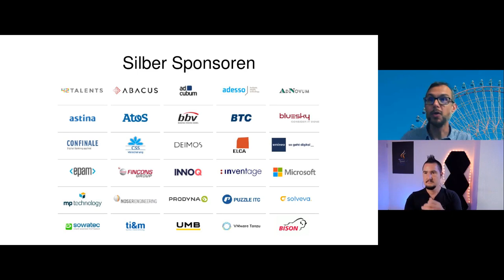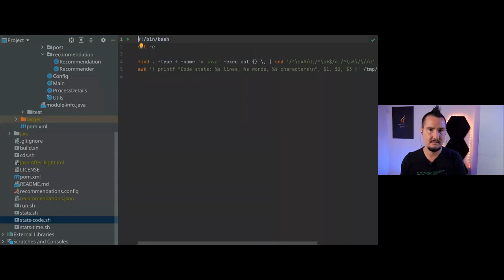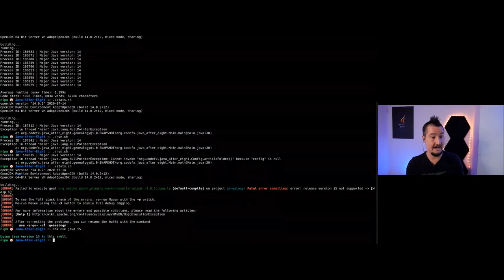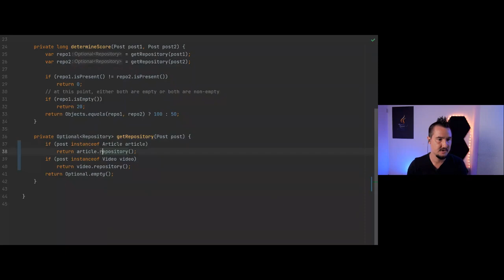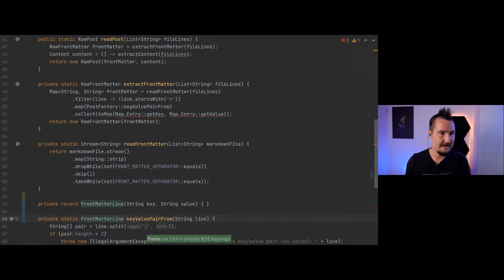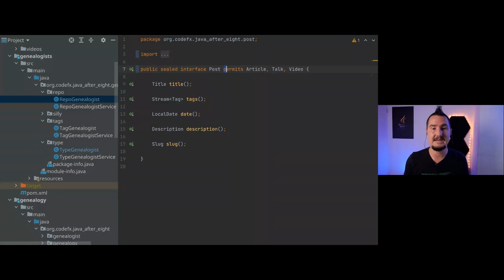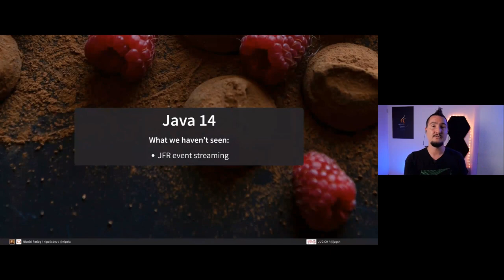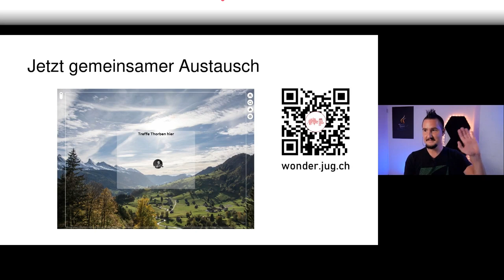Java After 11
Sprecher: Nicolai Parlog
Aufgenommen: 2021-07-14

00:00:00 Begrüssung
00:02:56 Vortrag
01:15:06 Fragen und Antworten

Most projects that updated past Java 8 decided to stick to the LTS release 11. The new cadence created the illusion of not much happening after that, but nothing could be further from the truth - with new language features like switch expressions, text blocks, records, and sealed classes, Java is moving faster than ever.

In this talk, we'll take a simple Java 11 code base, update it to 16, and refactor it to use the new language features and APIs. You'll be surprised how much the code changes!

Nicolai (aka nipafx) is a Java enthusiast focused on language features and core APIs with a passion for learning and sharing - in articles, newsletters, and books; in tweets, videos, and streams; in demo repos and at conferences - more on all of that on nipafx.dev. He's a Java Developer Advocate at Oracle and organizer of Accento. That aside, he's best known for his haircut.